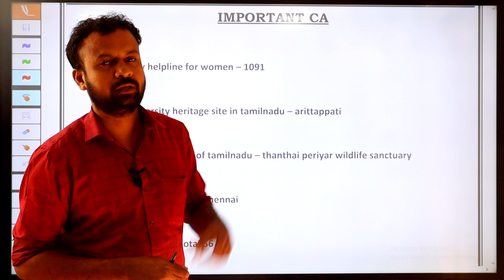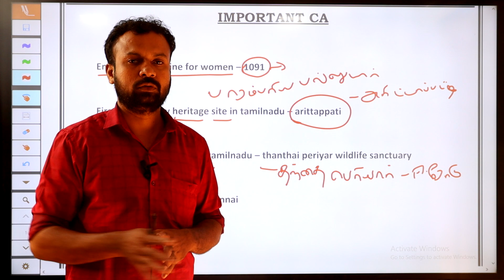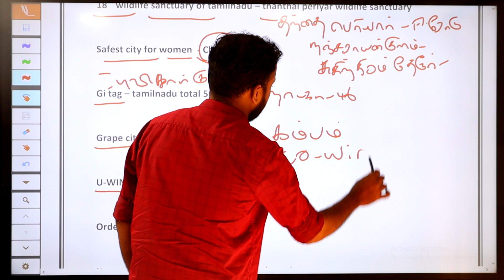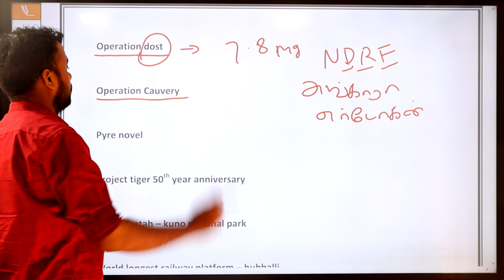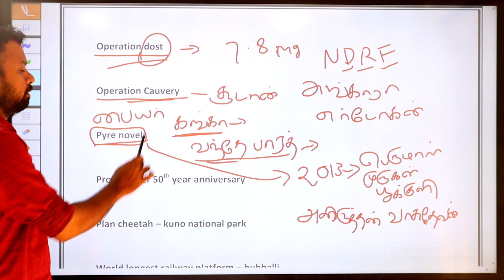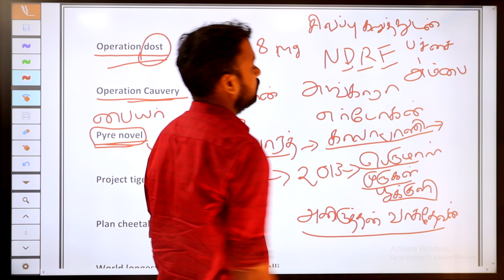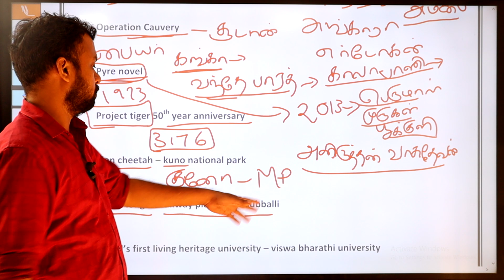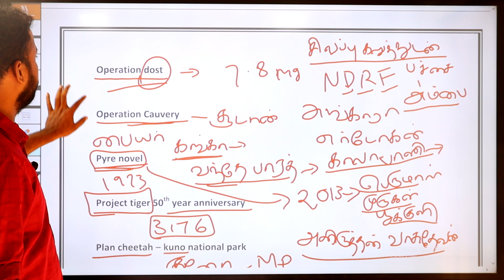SUB INSPECTOR EXAM - 2023 | IMPORTANT CA | CURRENT AFFAIRS | PART - 2